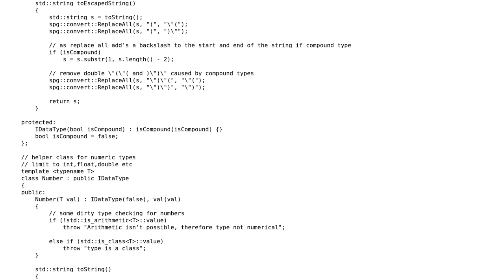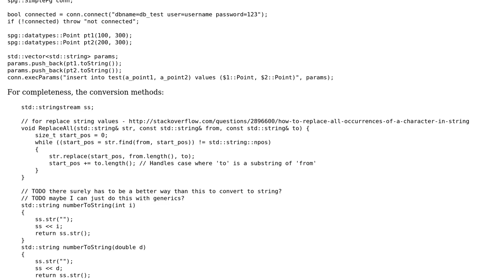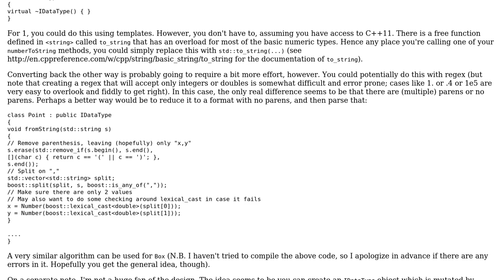Code Review: Very simple PostgreSQL ORM in C++ using libpq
With thanks & praise to God, and with thanks to the many people who have made this project possible! You are responsible for your own actions.